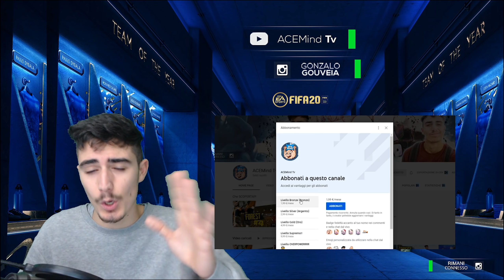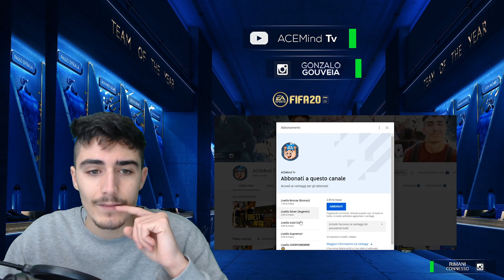Fifa 20 MObile REVIEW #1: TESTIAMO KYLIAN MBAPPé 95 Team Of The YEAR (TOTY) Ita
→Lo sai che ti puoi abbonare al canale e avere dei vantaggi??

ATTREZZATURA 🔻
PC SPECS:

° Motherboard: Asus Prime H270-PLUS,Socket 1151 ATX
° GPU: Zotac GeForce 1060 6gb
° CPU: Intel Core i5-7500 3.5GHz
° RAM: Ballistix Sport LT da 8gb
° HDD: Western Digital Blue 1 TB
° Mic: Samson Co1u PRO
° SSD: Samsung MZ-76E250B 250GB 2.5

PERIFERICHE/ PERIPHERAL DEVICES

° Mouse: Logitech G402
° Keyboard / Tastiera: Empire Gaming k300
° Headset / Cuffie: Logithech G430
° Webcam: Logitech HD Pro Webcam C920
° Main Display: Asus VS228DE
° 2nd Display: same as main
° Smarthphone: Huawei Mate 10 PRO